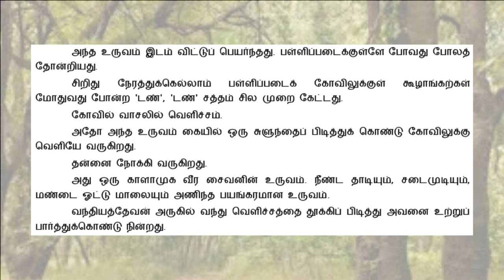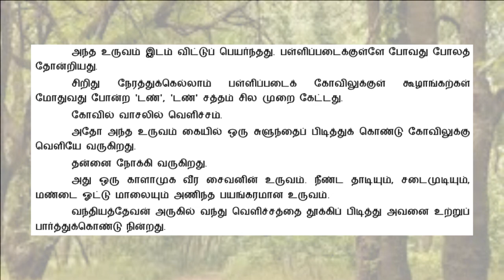பொன்னியின் செல்வன் | P3E36 | கொலை வாள் | இருளில் ஒரு உருவம் | Ponniyin Selvan